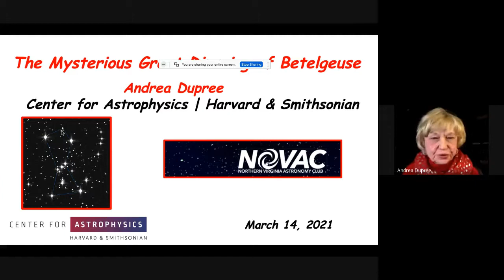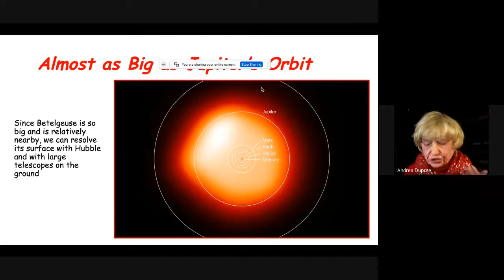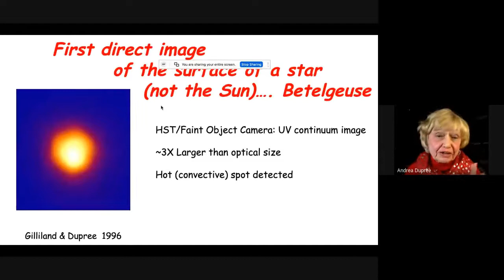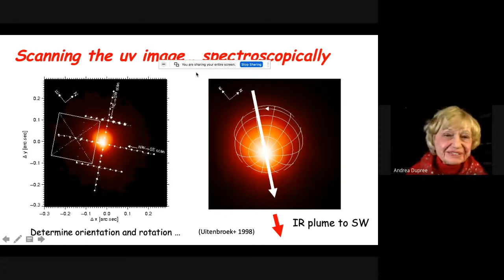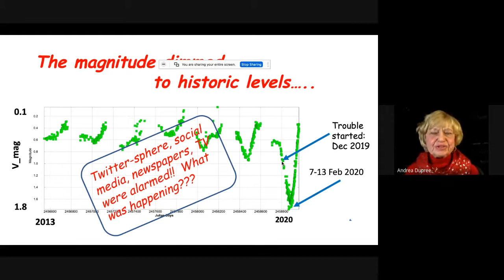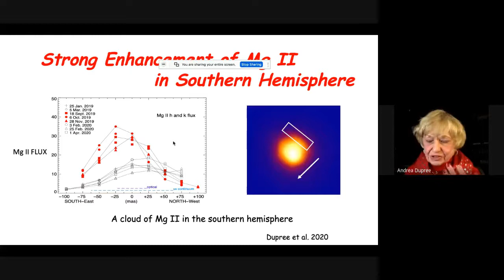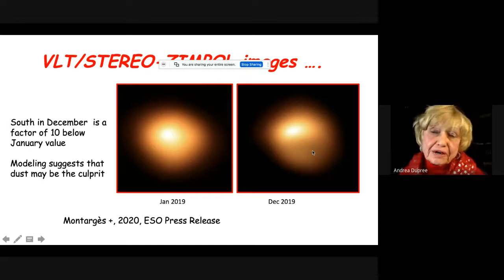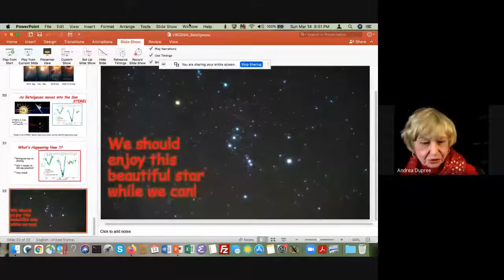NOVAC General Meeting 3/14/2021 The Mysterious Great Dimming of Betelgeuse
Dr. Andrea DuPree discusses The Mysterious Great Dimming of Betelgeuse. The bright cool supergiant Betelgeuse became historically faint a little over one year ago in early February 2020. Various explanations have been offered for its unusual behavior – including conjectures this foreshadows an imminent supernova event. Direct imaging, spatially resolved spectroscopy, polarization measures, infrared, optical and ultraviolet spectra and more help us to unravel what happened to the star. The current state of the star as well as new results from spectroscopic observations with HST will be reported in advance of the next optical minimum expected this spring.